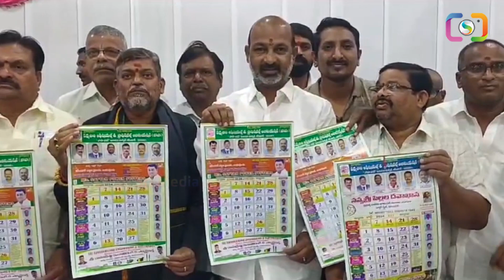ఒవైసీ వ్యాఖ్యలను ఎవరూ పట్టించుకోవద్దు bjp bandisanjay vov | Sri Media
WATCH : ఒవైసీ వ్యాఖ్యలను ఎవరూ పట్టించుకోవద్దు bjp bandisanjay vov | Sri Media